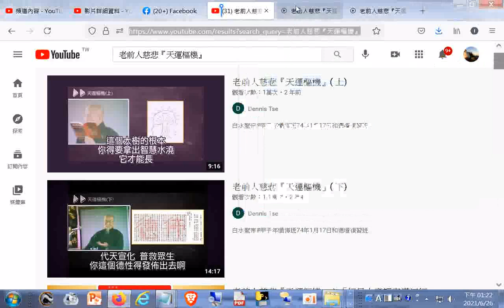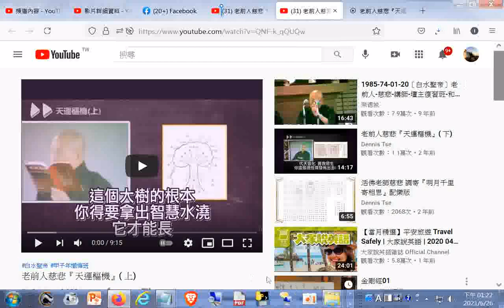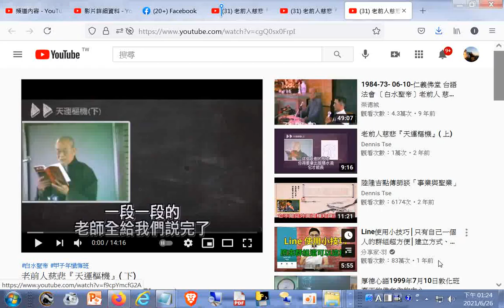老前人慈悲『天運樞機』 YouTube htm19850117+師尊師母真傳妙道歌